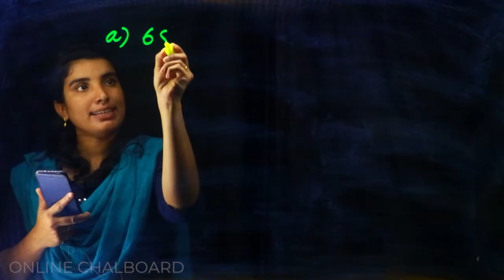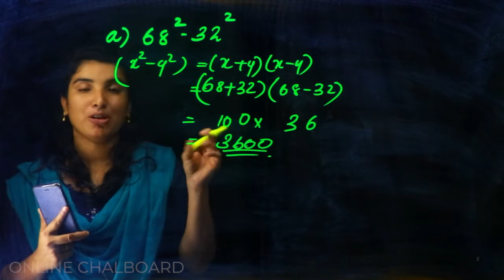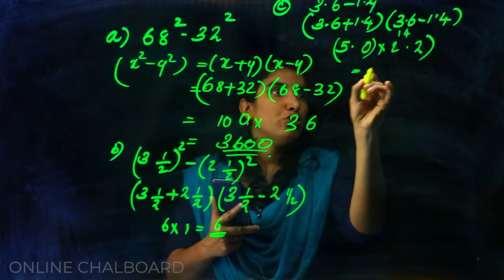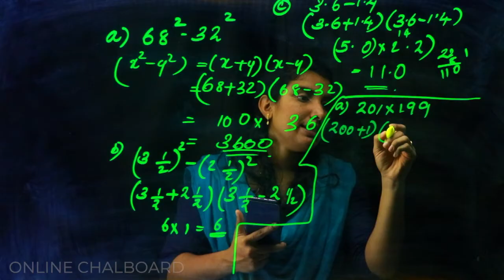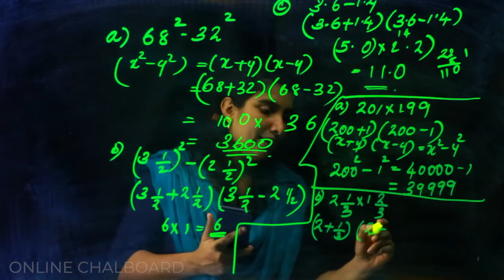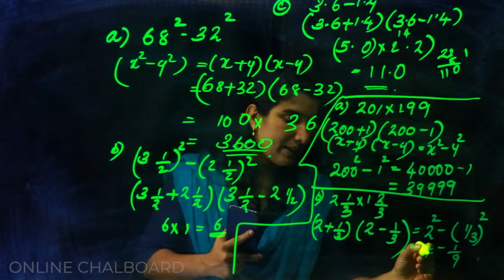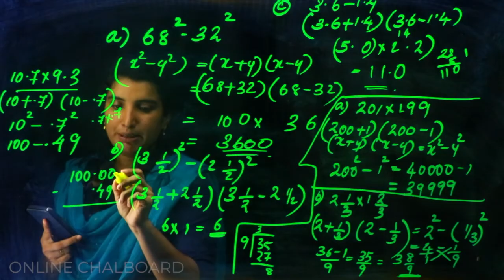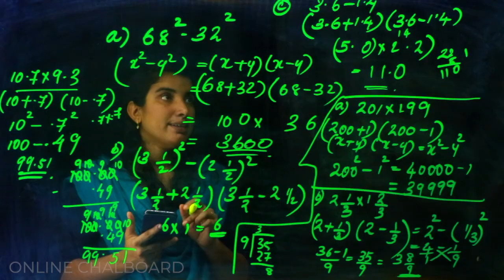CLASS 8 CHAPTER 4 - IDENTITIES - PART 22_2020-21 | KERALA SYLLABUS | Kite Victers | AIMY MATHEW